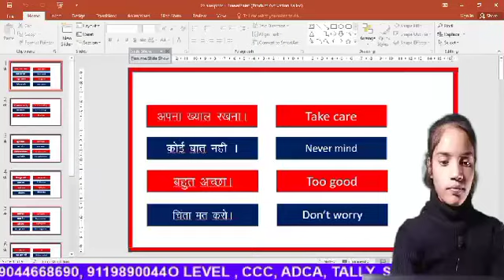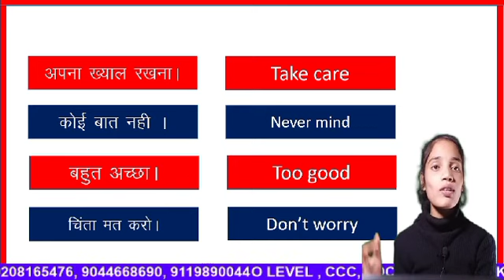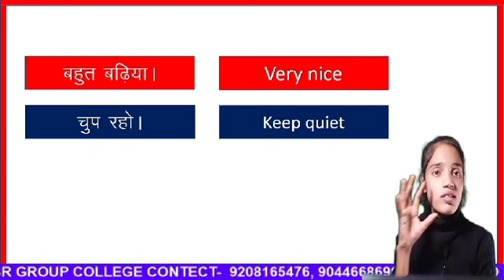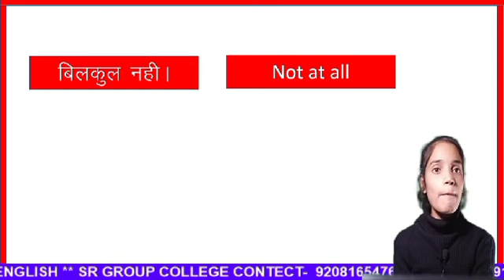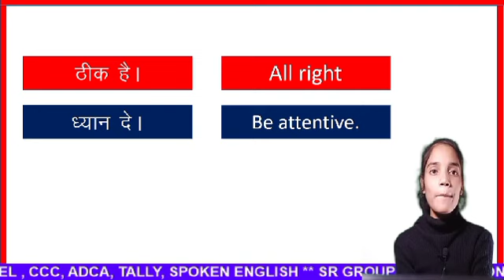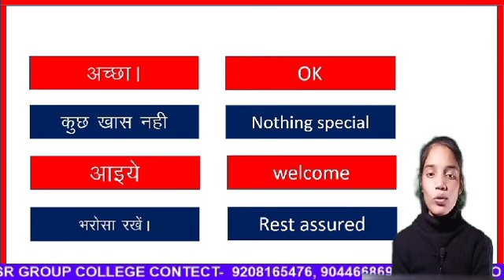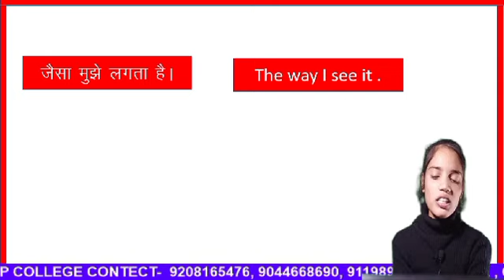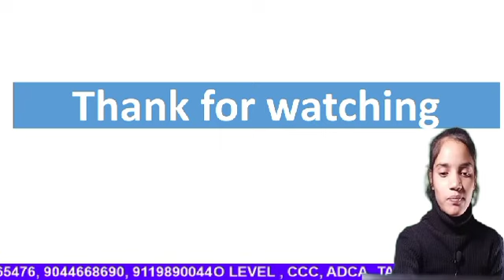sort English sentence | learn spoken english | speaking English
Hello Everyone,

On this you can get videos related to How to improve your Spoken English